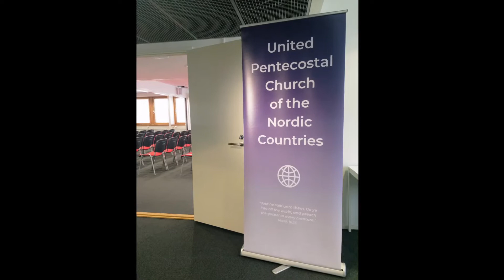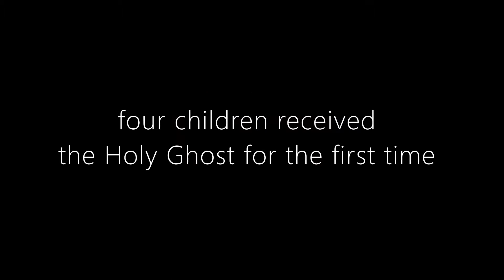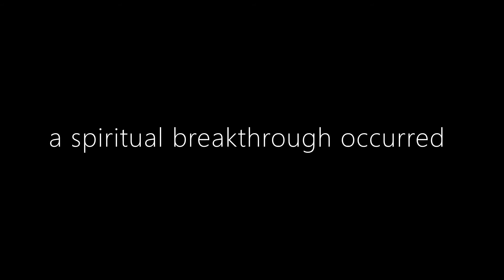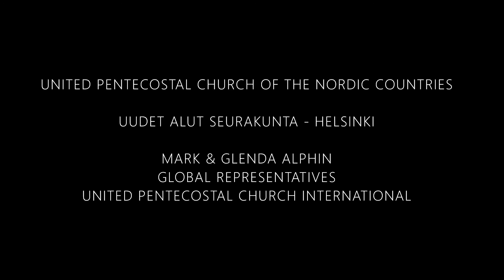Nordic Conference 2019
We made UPCI church history, in Finland in July 2019, when the UPCNC held their annual general conference in Helsinki, Finland, for the very first time.

It was an incredible 3 days that included a ministerial meeting and luncheon, focused training sessions, and powerful preaching in the evening; we also included a Night of Worship that focused on visitors and included extra music.